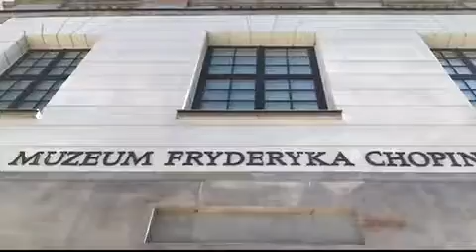Hammond Grooves Poland Tour 2018 - Warsaw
Tour na Polonia show 1. Varsóvia.
Uma capital espetacular. O novo e o antigo lado a lado contando uma história diferente em cada canto. As avenidas são espacosas emolduram a arquitetura que se impõe sob a planície. O rio Vístula passa pela cidade com naturalidade e harmonia inigualável com a vida urbana.
O show no Klub SPATiF foi delicioso. Um ótimo bar e restaurante, no clima aconchegante dos anos 60. Casa cheia e pessoas interessadas em nosso show. Em seguida devolvemos o palco para uma verdadeira jam com músicos Poloneses excepcionais! Muito obrigado Maciej Madejskij, S I D E W A Y S booking & promotion, Karolina Szewc, pessoal firmeza de Varsóvia, nossos amigos e fans que acompanham nossa tour!